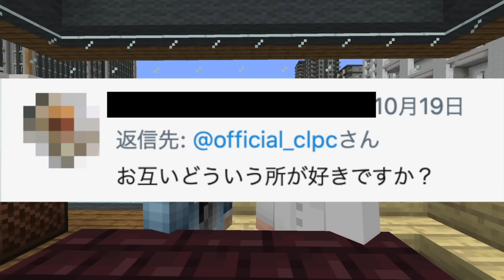マインクラフトで恋人とカップルチャンネル始めてみた。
ついに！！カラフルピーチの初グッズ登場
Tシャツ、タオル、キーホルダーですかわいいグッズがいっぱい

▼気になった方はこちらのサイトから購入してね！

〇カラフルピーチ

出演者

【動画内で使用してる素材提供 】
PIXTA